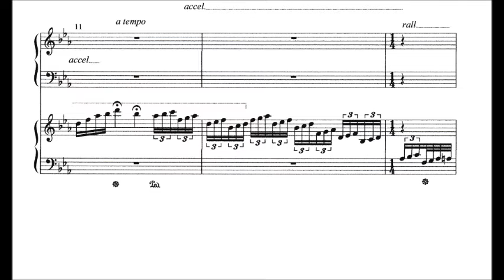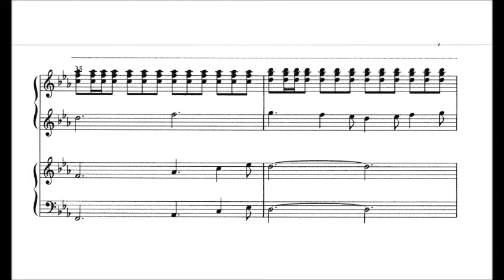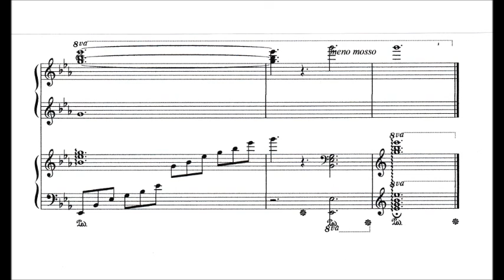Concertino d'amor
５曲目、ピアノ連弾です。